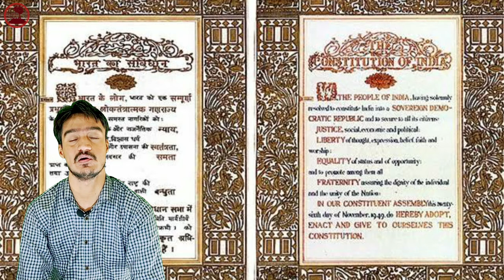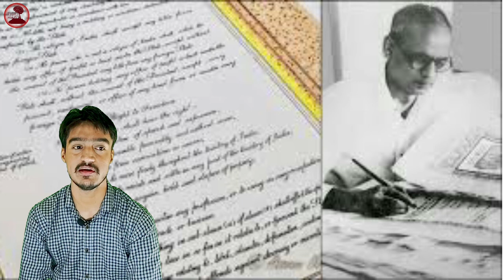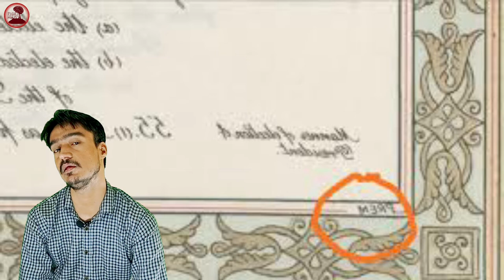History of Indian Constitution | Indian Preamble | भारतीय संबिधान | DNAMIND fact Article14 Karan jha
My Greetings to all of you, Welcome to DNA Mind Channel. Today's topic is related to the history of Indian Constitution. Under Article 14, all Indians have a right to equality and a right to freedom, justice and fraternity. In this video we will know why the Preamble is called the soul of the Constitution in the Indian Constitution. Therefore, which great leaders of India had a role in the Indian Constitution? If there is any mistake in the information given again by me, then you should inform by going to the comment box of my video, so that in future there is no mistake in the video and we can improve. That's all for now, I hope you enjoy the video. Now allow me to go Thank you
Jai Hind, Jai Bharat, Jai Indian Constitution
Our Indian constitution is the largest constitution in the world.